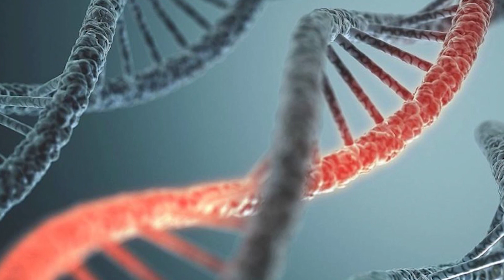You will never eat strawberry again when you see that